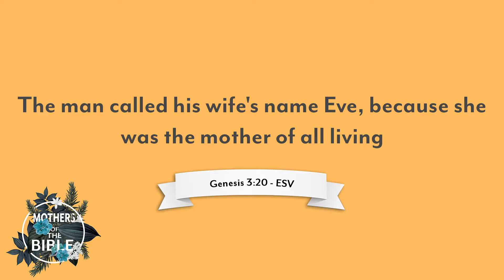JC kids Online - Eve the Mother of All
Week 1 of our Mothers of the Bible Series.